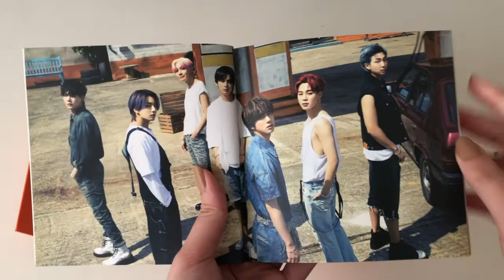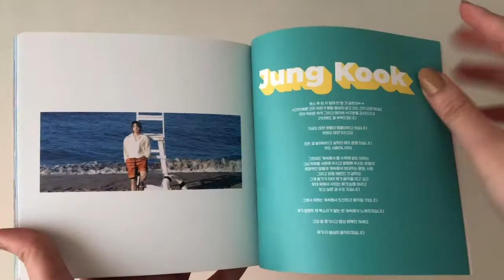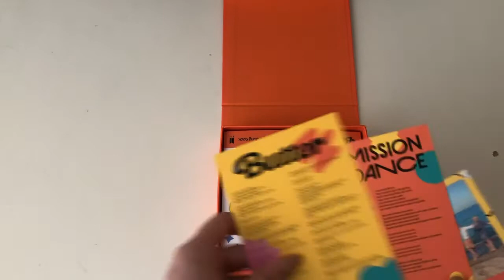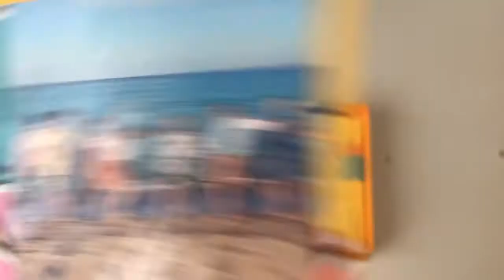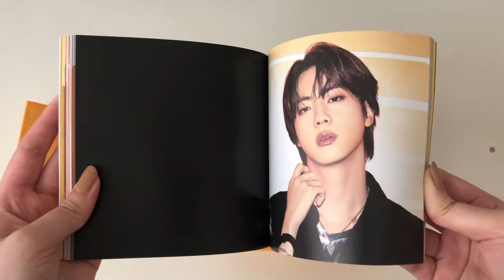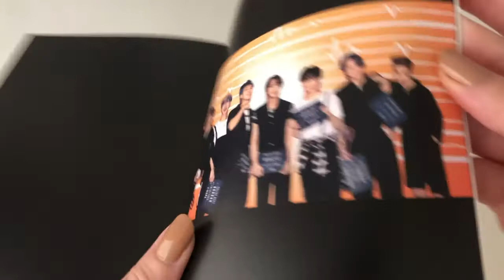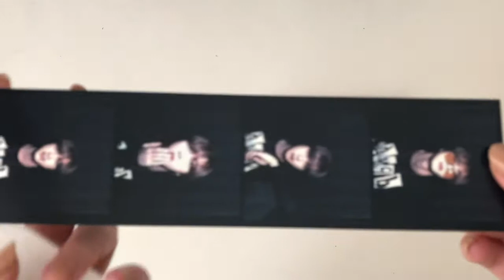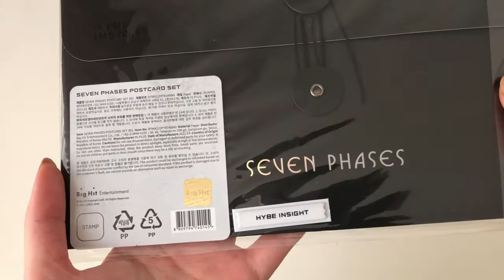butter cds + james jean bts postcards unboxing (asmr)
˗ˏˋ open me ˎˊ˗

how is everyone today ? i've been feeling a bit under the weather lately because of the uni workload, but i figured I'm capable of managing my time to make videos during my free time because i enjoy it so much haha !!